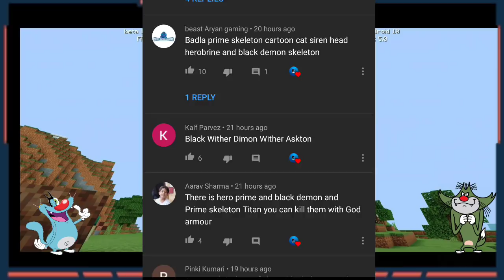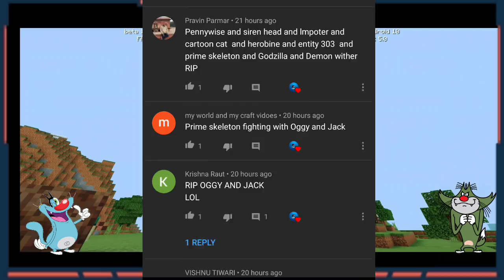Oggy And Jack Kill Cartoon Cat And Cartoon Dog With God Armor | Minecraft | In Hindi